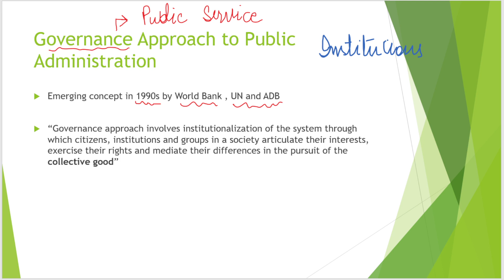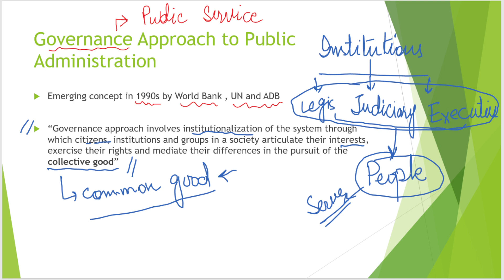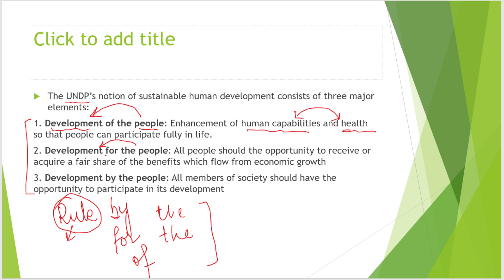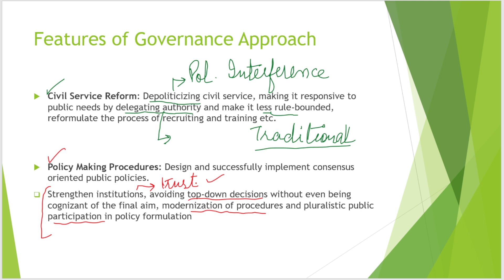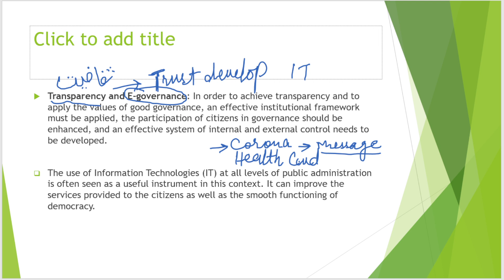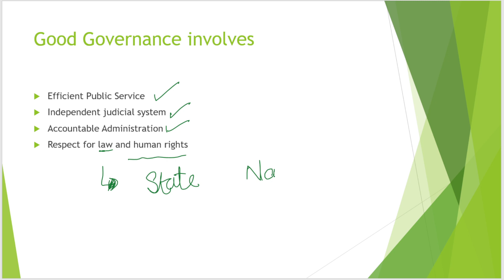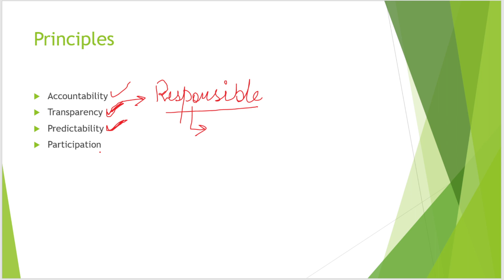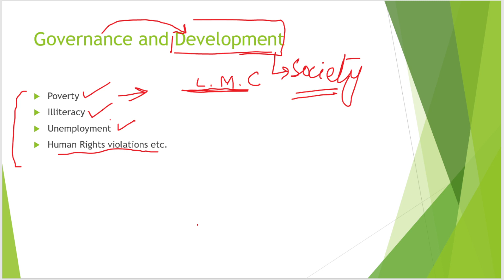Lecture 6 Governance Approach to Public Administration